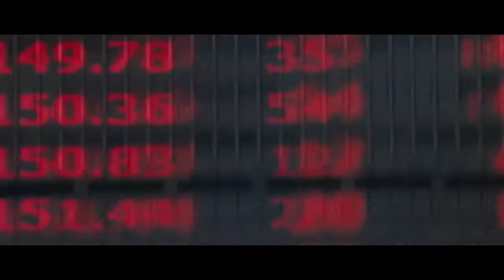Carneficina a Wall Street